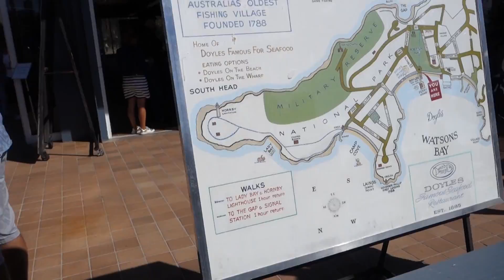Vlog 005 REACH EAST COAST OF SYDNEY!